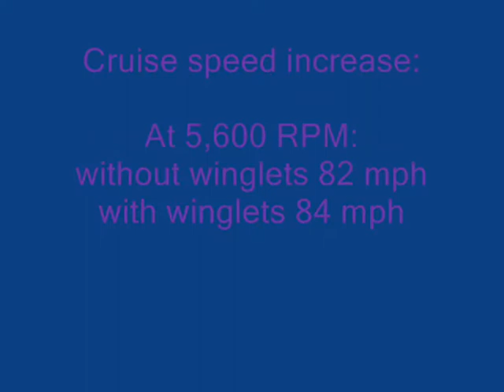RANS S-6ES with winglets_Flight testing_1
Encouraging results are coming up.